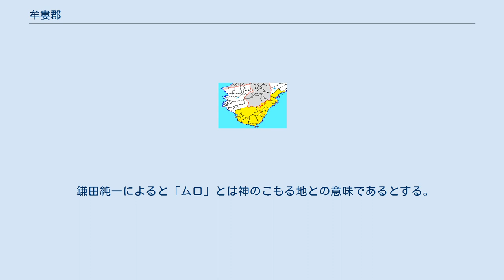牟婁郡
三重県の郡_(消滅)
和歌山県の郡_(消滅)
和歌山県・三重県牟婁郡の範囲 牟婁郡（むろぐん）は、和歌山県・三重県（紀伊国）にあった郡。
 現在の下記の区域にあたるが、行政区画として画定されたものではない。
 紀伊国および南海道で最大の面積を有する郡であった。
 牟婁郡の名が歴史上初めて登場した時期は孝徳天皇の在位中（645年 - 654年）である。
古代は紀伊国（紀伊国造）牟婁郡で、紀伊国最南端に位置し、南は熊野国と接していた。
郡域は概ね平成の大合併以前の田辺市と一致していた。
令制国成立の際に紀伊国造が熊野国造を編入し、新たに紀伊国となった。
その際熊野国の領域は元：紀伊国牟婁郡に編入された。
この当時は今の北牟婁郡（紀北町）・尾鷲市を含まれておらず、現在の奈良県上北山村と下北山村を含んでいた。
牟婁郡の郷は和名類聚抄に神戸郷、岡田郷、牟婁郷、栗栖郷、三前郷が記載されているが、この内熊野国造でなく紀伊国造の領域であったのは牟婁郷のみである。
 「熊野」に類する地名は奈良盆地の周辺に与えられる例が多い。
「熊」という字は由来が「隈」、すなわち「奥まった所」を意味する地名と考えられ、国家の中心地から遠い辺境の地と見なされていたことが推察される。
 牟婁の由来である「室」は「周りを囲まれた所」を意味し、三方を山に囲まれた田辺湾を指す地名である。
 広大な郡が成立した背景には辺境の地であり人口が少なく平地が乏しいという地理的要因が存在する。
 三重県北牟婁郡紀北町と尾鷲市、度会郡大紀町の錦地区は、元は志摩国英虞郡の一部であった。
天正10年（1582年）に新宮城主の堀内氏善が、荷坂峠より南側のこれら地域を紀伊国牟婁郡に編入した。
 鎌田純一によると「ムロ」とは神のこもる地との意味であるとする。